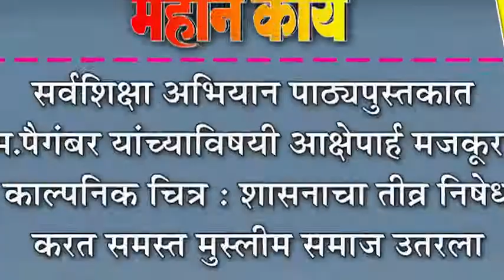सर्वशिक्षा अभियान पाठ्यपुस्तकात म.पैगंबर यांच्याविषयी आक्षेपार्ह मजकुर,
सर्वशिक्षा अभियान पाठ्यपुस्तकात म.पैगंबर यांच्याविषयी आक्षेपार्ह मजकुर, काल्पनिक चित्र : शासनाचा तीव्र निषेध करत समस्त मुस्लीम समाज उतरला रस्त्यावर